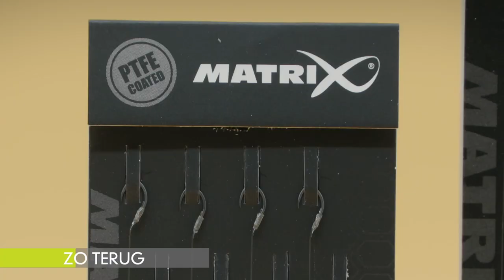WEDSTRIJDTRAINING - Hoe pakt Martijn dit aan?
Martijn neemt je mee naar een wedstrijdtraining. Voordat hij een week later op het Noord-Willemskanaal bij Assen een wedstrijd vist waren wij erbij! Wat is zijn aanpak en tactiek maar vooral welke informatie levert deze dag op om de wedstrijd aan te gaan?

Matrix Fishing TV is de thuisbasis van een enorme collectie wedstrijd- en witvisvideo’s. Korte en lange films met toppers als Herwin Kwint, Glen Franssen, Frank Van Der Schaft, Richard Sanders, Danny Vancraenendonck en nog vele anderen. Bij Matrix zijn wij trots op het feit dat wij hoogwaardige producten produceren voor wedstrijdvissers, witvissers en recreanten die vissen gewoon leuk vinden. Onze productvideo’s geven een zeer goede indruk over hoe de juiste vaste stok, werphengel of molen wordt gekozen. Wat is de beste zitkist voor jou? Welke lijn en haken zijn ideaal voor het feedervissen of vissen met de vaste stok? Wat is de beste pellet waggler in bepaalde omstandigheden? Het doel van Matrix is ervoor te zorgen dat jij meer vis vangt. Wij hopen dat jij van onze video’s geniet. Bedankt voor het liken, delen of reageren.

00:00 Intro
00:24 Noord-Willemskanaal
02:45 Voeren
03:35 Eerste beet
05:13 Korte lijn
07:00 Strategie cuppen
07:48 Tussenstand
09:15 Extra plek
09:58 Korte afstand
10:30 Voorn
13:30 Pinkie
14:30 Bijcuppen
15:25 Patroon
17:50 Beste afstand
19:10 Brasem!
19:50 Conclusie